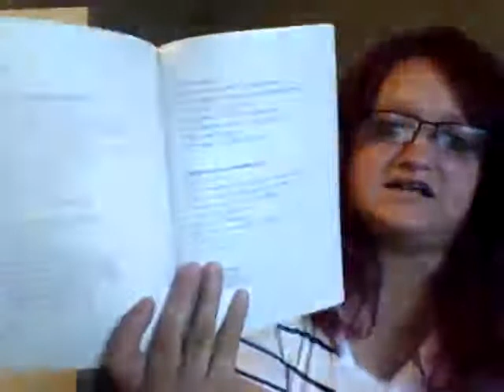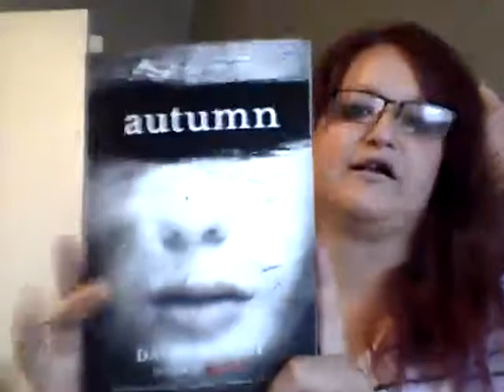Book Mail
Quality is Total Shit my apologies!

I don't want to be Crazy- Samantha Schutz
Con Artist- Fred Van Lente
Autumn- David Moody